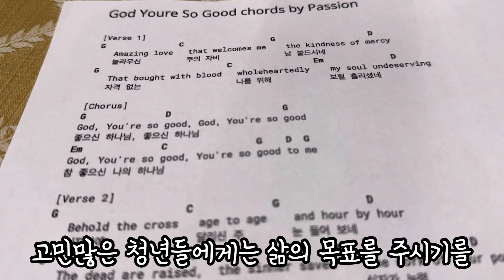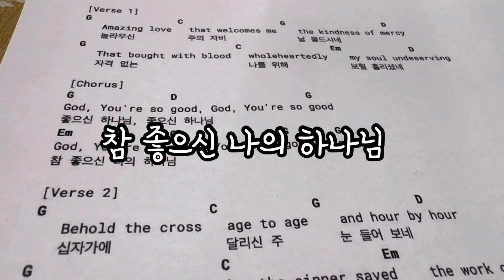최화정 오이김밥/최화정 간장국수/배추겉절이/목장모임식사메뉴/보스턴일상/손님초대음식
오이김밥과 간장국수는 더운여름에 먹으면 좋은 최고의 메뉴예요~